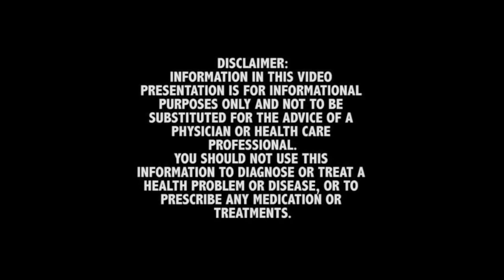DOES THE SITE OF INJECTION & SPLITTING THE DOSE MATTER & IS FREE T OXEGENOUS THE SAME AS NATURAL?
Dr Rand answers two questions.  First, does splitting a TRT dose in half and using two different injection sites work better than just one.
Also does free testosterone coming from an exogenous source equals the same as what would be a normal healthy free T naturally produced by the body?